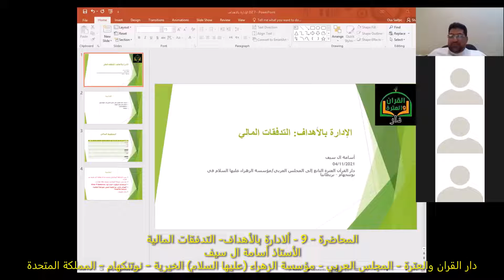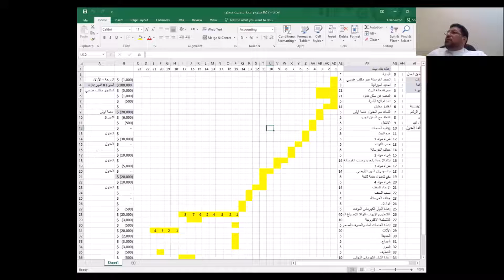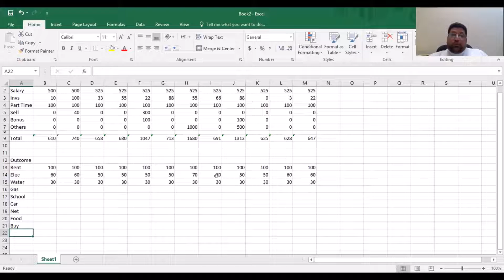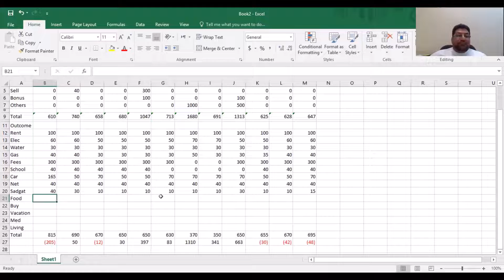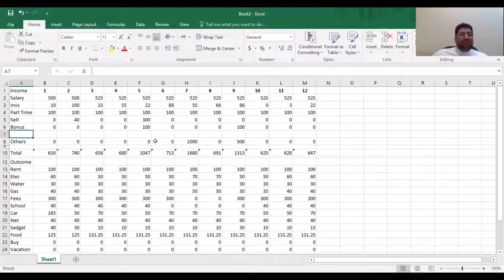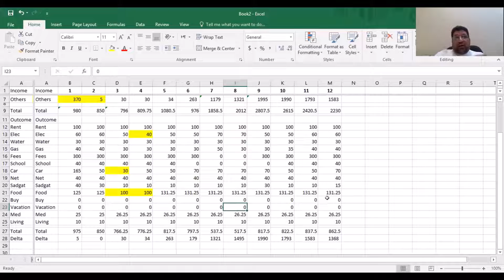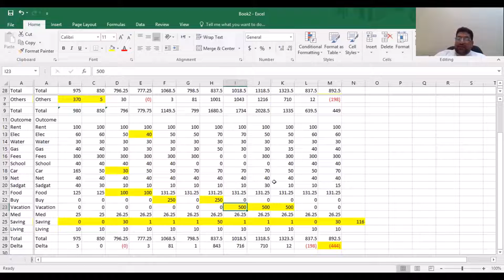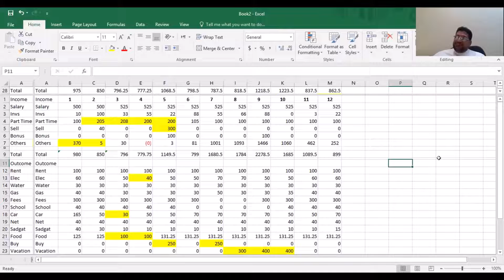المحاضرة 9 - الادارة بالأهداف – التدفقات المالية - مع المحاضرالأستاذ أسامة ال سيف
دورة ألادارة بالأهداف المحاضرة 9: الادارة بالأهداف – التدفقات المالية

المحاضر: الأستاذ أسامة ال سيف - مستشار تقني في شؤون تقنيات التعليم العالي
 دار القران والعترة - المجلس العربي مؤسسة الزهراء (عليها السلام) الخيرية
 نوتنكهام - المملكة المتحدة
Management by Objectives Course
Lecture: 9
Mr Osama Al Saif
04/11/2021